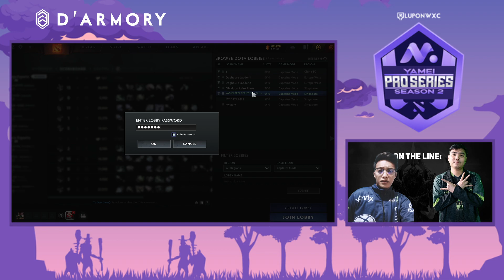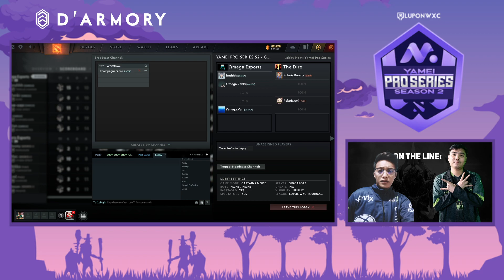Polaris Esports vs Omega Esports Game 1 (BO2) | Yamei Pro Series Season 2 Group Stage